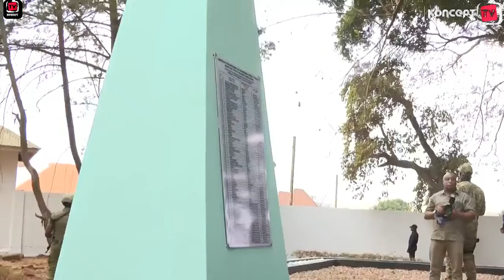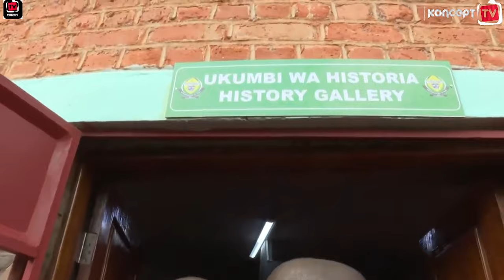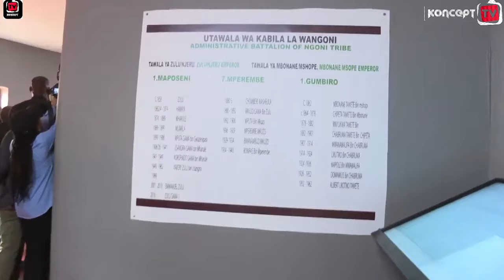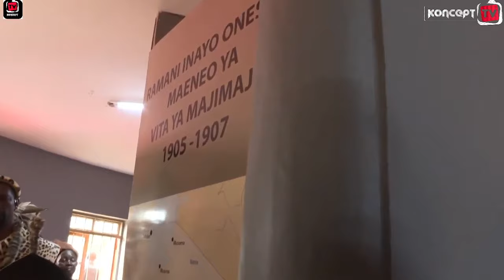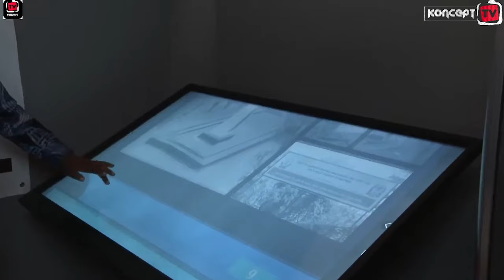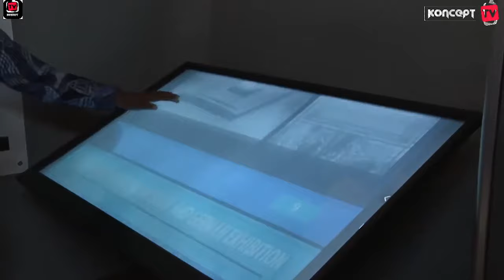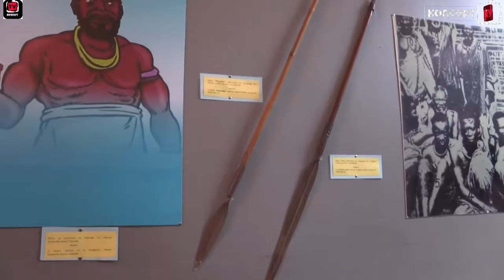RAIS DKT. SAMIA AKITEMBELEA MAKUMBUSHO YA VITA VYA MAJIMAJI